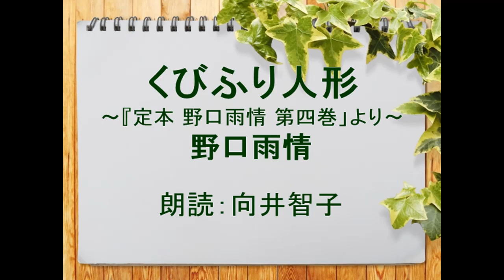（詩）くびふり人形 野口雨情 朗読：向井智子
野口雨情の詩を青空文庫からご紹介します。首振り人形は私の子供の頃にもあり、懐かしく思い出しました。お楽しみいただければ、幸いです。

くびふり人形　　野口雨情

くびふり人形は
タツク　タク
お顔が　まるくて
タツク　タク

友禅模様の
被布（ひふ）を着て
くびふり人形は
タツク　タク

髪（かんか）が　重くて
タツク　タク
お出額（でこ）が　重くて
タツク　タク